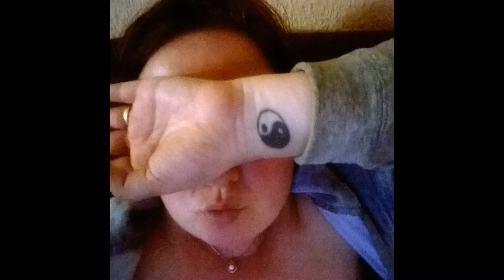TENGO ENFERMEDAD MENTAL, PERO QUIERO SER MADRE!!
Hablo del estigma que sufrimos las personas que tenemos un trastorno mental a la hora de querer acoger o adoptar un niño, nosotros hicimos el intento de acoger y a la semana nos llego carta denegada alegando que no podíamos por mi trastorno mental.
Ahora nos planteamos la adopción pero creo muy a mi pesar, que nos pasara lo mismo que cuando quisimos acoger un niño.
Lamentablemente esto es estigma!! porque yo no estoy en brote todos los días del año.
muchas gracias!!